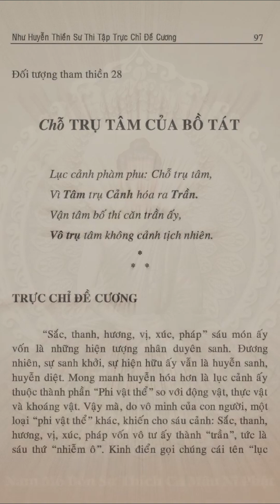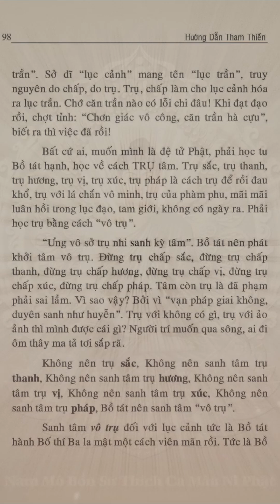28. CHỖ TRỤ TÂM CỦA BỒ TÁT - NHƯ HUYỄN THIỀN SƯ THI TẬP - HT. THÍCH TỪ THÔNG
TÁC PHẨM: NHƯ HUYỄN THIỀN SƯ THI TẬP
Đối tượng tham thiền 28

Chỗ TRỤ TÂM CỦA BỒ TÁT
Lục cảnh phàm phu: Chỗ trụ tâm,
Vì Tâm trụ Cảnh hóa ra Trần.
Vận tâm bố thí căn trần ấy,
Vô trụ tâm không cảnh tịch nhiên.

ĐỌC KINH LÀ ĐỂ HIỂU - CHƯA HIỂU NÊN TÌM NGHE HÒA THƯỢNG GIẢNG PHÁP, TRIỂN KHAI KINH ĐIỂN TẠI: